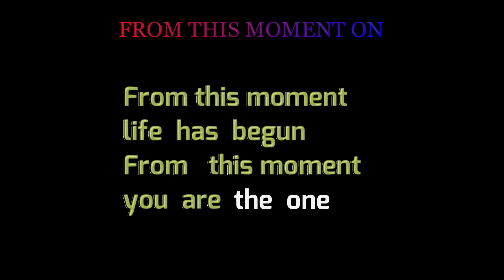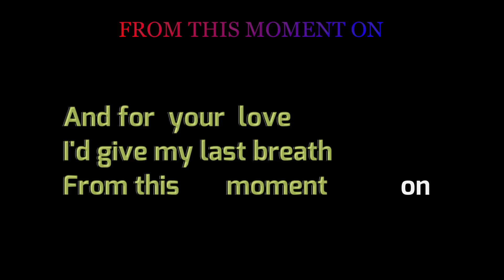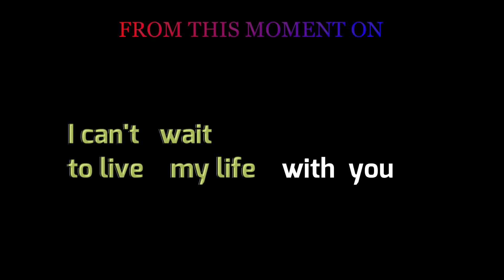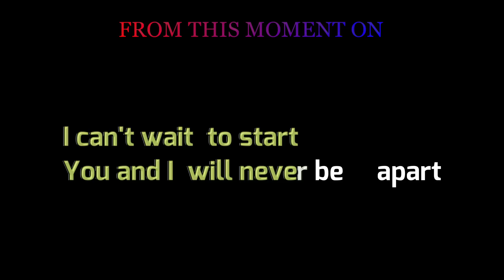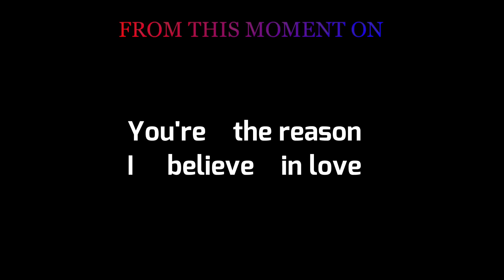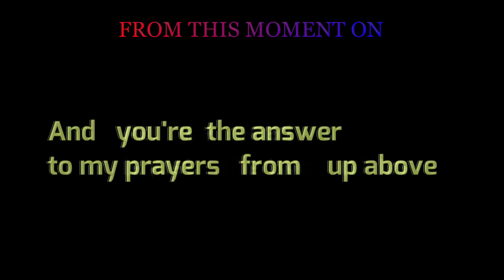Shania Twain ( From this moment on ) Karaoke songs with lyrics